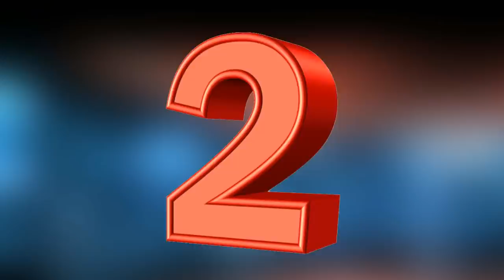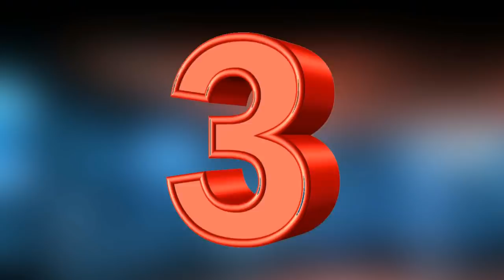Bharat फिल्म में हुई इस साउथ एक्टर की एंट्री Disha से भी ज्यादा खूबसूरत है उनकी बहन।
बॉलीवुड जगत की तमाम बड़ी ख़बरें जो दिन भर सुर्खियां बनी हुई थी आपके लिए लाये है ये खाश पेशकश।
Bollywood top news back to back